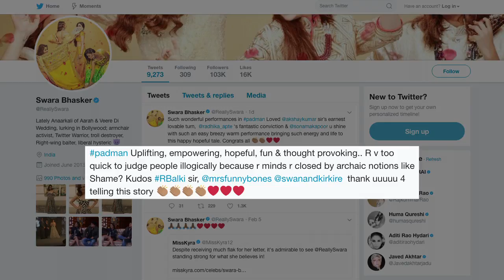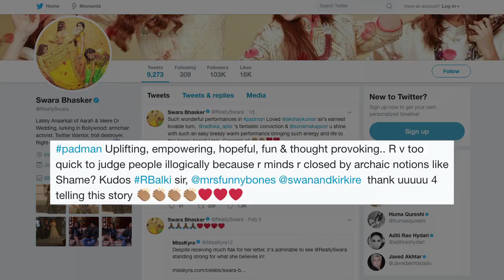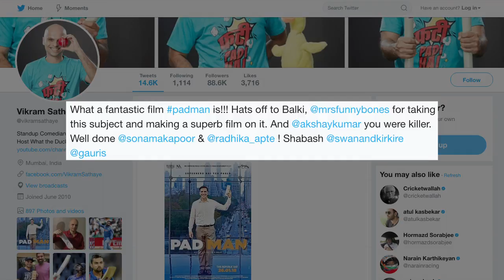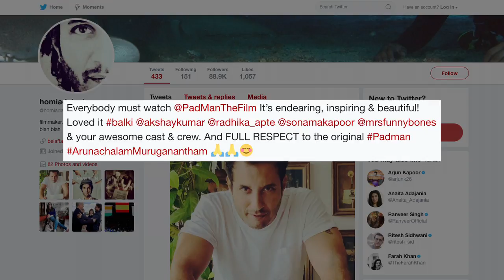Pad Man REVIEW : Celebs call it a 'Must Watch' film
Akshay Kumar starer film 'Pad Man' is all set to release on the 9th of February and looks like celebrities who have watched the movie already are going bonkers on the subject and Akshay's performance. Well, the celebs can't stop gushing over the movie, let's wait for Friday to know more from the audiences.